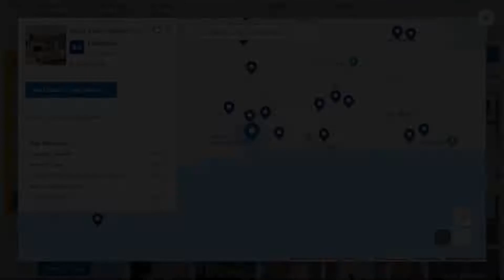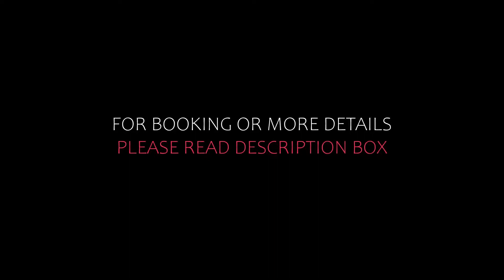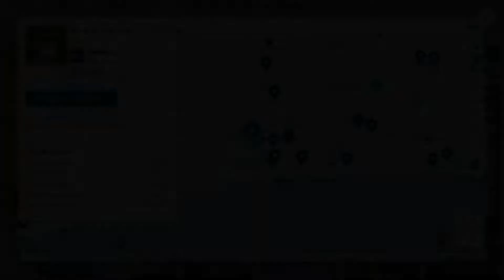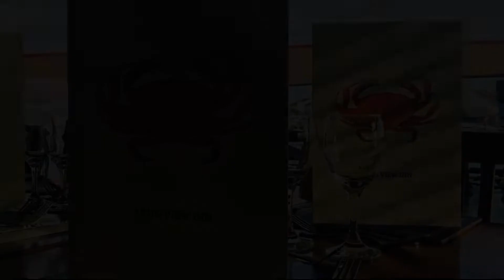Top 5 Recommended Hotels In Littlehampton | Best Hotels In Littlehampton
Queries Solved:
1) Top 5 Recommended Hotels In Littlehampton
2) Top 5 Hotels In Littlehampton
3) Top Five Hotels In Littlehampton
4) Top 5 Romantic Hotels In Littlehampton
5) 5 Best Hotels For Couples In Littlehampton
6) Hotels In Littlehampton
7) Best Hotels In Littlehampton
8) Top 5 Luxury Hotels In Littlehampton
9) Luxury Hotel In Littlehampton
10) Luxury Hotels In Littlehampton
11) Luxury Stay In Littlehampton
12) Top 5 4 Star Hotel In Littlehampton
13) Best 4 Star Hotel In Littlehampton
14) 4 Star Hotel In Littlehampton

Track Title: Fiesta de la Vida
Artist: Aaron Kenny